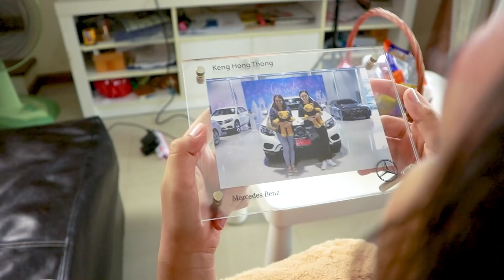แย่แล้ว!!! น้องควีน ความจำเสื่อม!!! หนังสั้น | QueenTubeTH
โอ้ไม่นะ!!! น้องควีน ความจำเสื่อม!!! จริงหรอเนี่ย??
ถ้าเพื่อนๆชอบคลิปนี้อย่าลืม กดไลค์ กดแชร์ กดติดตาม เพื่อเป็นกำลังให้ด้วยนะคะ

We do a lot of cool SKITS, Vlog, challenges, family friendly educational content and DIY videos.

พวกเรามีคลิปสนุกๆมากมายอย่าง ละครสั้น ที่เกี่ยวกับ การผจญภัย อันแสนสนุก และตื่นเต้น กับของเล่น ชิ้นโปรด ของน้องควีน นอกจากนี้ ยังมีคลิป challenge ต่างๆ การเรียนรู้ และ DIY รอทุกคนอยู่ กดติดตามให้พวกเราด้วยนะคะ

แล้วก็เฟสบุ๊คเพจ QueenTubeTH ด้วยนะคร้า ขอบคุณค่า